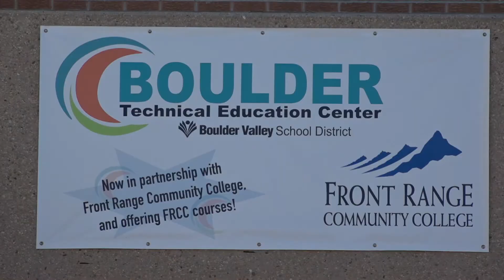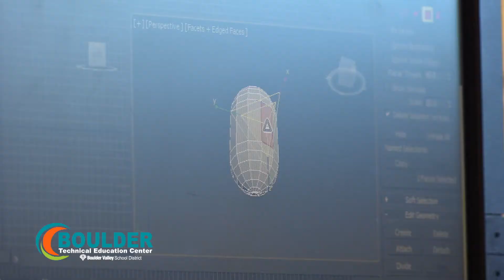Boulder TEC - Subtitulado en español (Version 2017)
The Boulder Technical Education Center is a place where students from any school in the Boulder Valley School District can get a foot up in the industry of their choice, as well as potentially earning college credits -- all while still finishing high school.
En el Centro de Educación Técnica (CTE) de Boulder los estudiantes de cualquier escuela del Distrito Escolar del Valle de Boulder pueden dar los primeros pasos y obtener ventajas en la industria de su elección, y también pueden, en teoría, obtener créditos universitarios, a la vez que terminan la preparatoria.
***If you wish to change the subtitles to Spanish, please follow these instructions